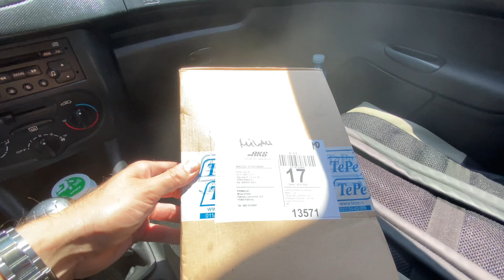PROBLEMI U BECEJU *opet sranje*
Posetio prijatelje u Beceju,

Studio - ​⁠@lovethemusicbelgrade
LTM -     / ltm_studio